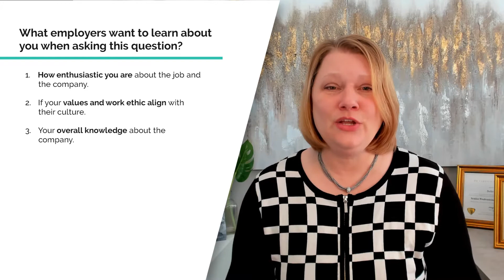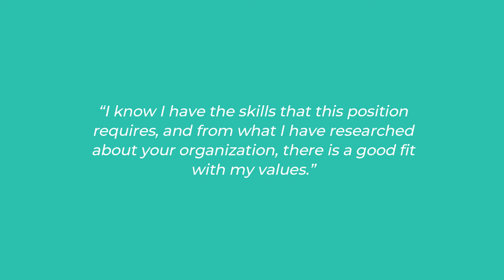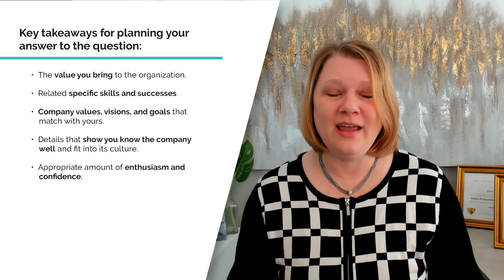Why Do You Want to Work Here? — Nail Your Interview Answer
- "Because I need a job and some cash, duh."

That’s what you are thinking in your head. But it’s NOT the answer any employer wants to hear!

In this new episode about common interview questions, we talk through the best way to answer the dreaded “why do you want to work here” question.

So buckle up and prepared to get educated on:

1. What information employers fish for with this question
2. How to determine your ‘value proposition’ as a potential hire
3. Which skills and expertise to highlight in your answer
4. What corporate information to bring up.
5. ...And how to pack this all up into an amazing reply!